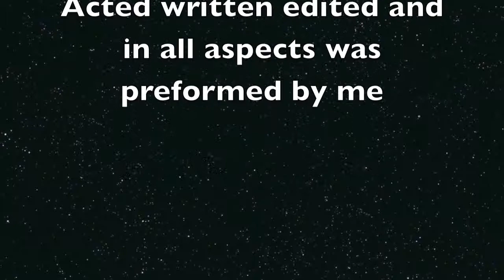Styve Karp Show Episode 8: How to Be Stealthy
So I finally made Episode 8 of the series with definite end in sight this is just me trying to show you guys how to be stealthy (succeeding or failing at this is your guys call)